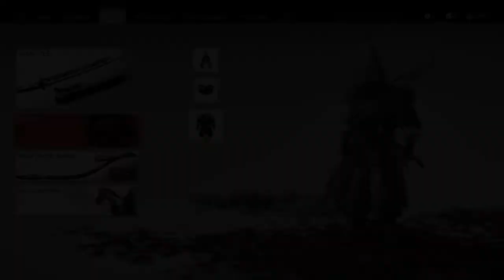Mongol COMMANDERS armor!!!! testing + gameplay (ghost of tsushima )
Finally unlocking the Mongol commanders armor khotun khan armor